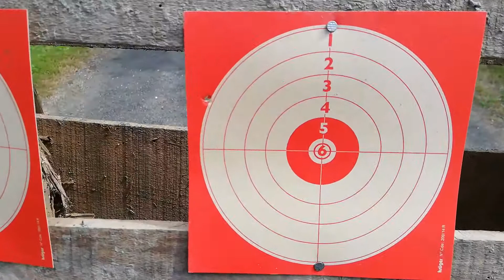On teste notre précision !!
Dans cette vidéo, nous allons tester notre précision.
On ne vous promet rien en espérant qu'elle va vous plaire.
Bonne vidéo !!